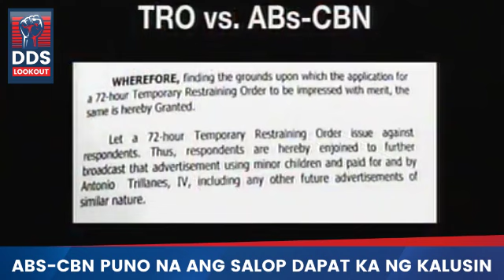ABS-CBN PUNO NA ANG SALOP DAPAT KA NG KALUSIN - MARCOLETA